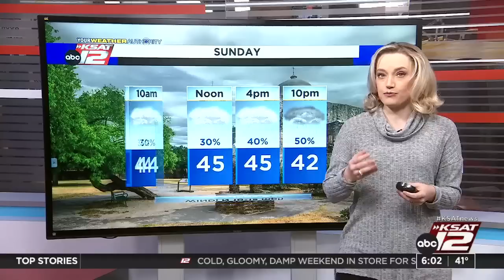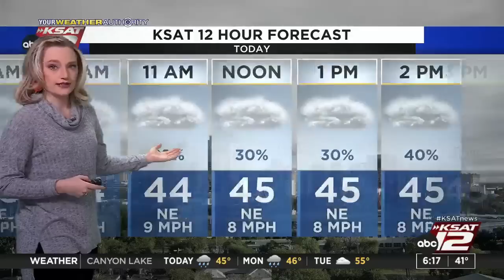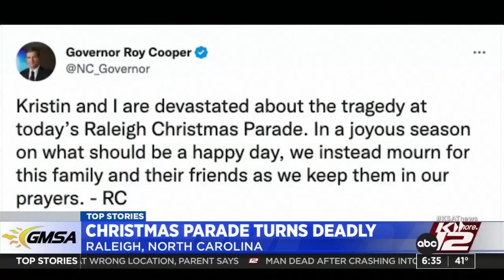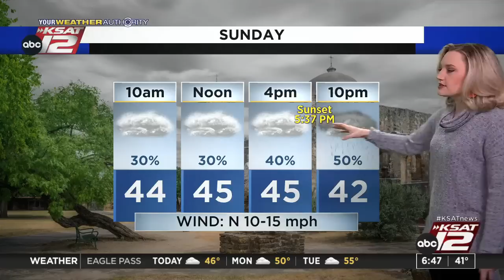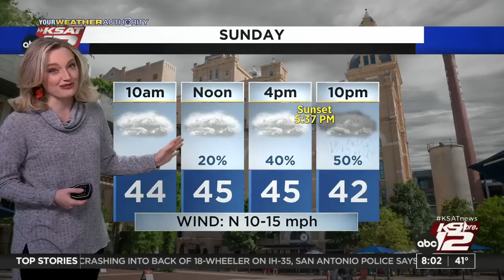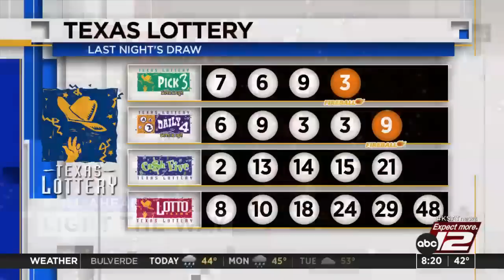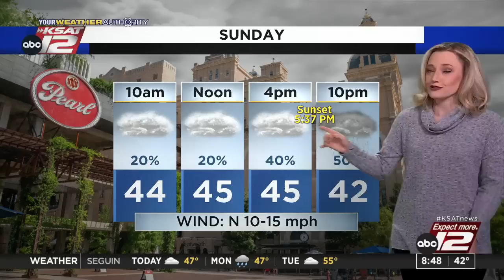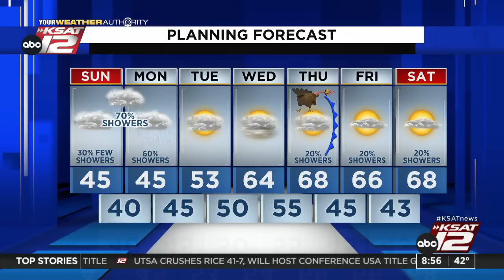GMSA Weekends : Nov 20, 2022